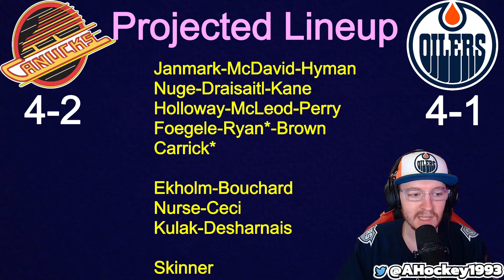Adam Henrique OUT for Game 1? Edmonton Oilers News Update | Connor McDavid a HART Finalist!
In today's video I discuss Adam Henrique's recent injury news on the Edmonton Oilers where it looks like he is unlikely to play game 1 against the Vancouver Canucks. I talk about Connor McDavid being nominated for the Hart Trophy and also briefly discuss the Draft Lottery which is tonight! If you like these videos and want to see more make sure to hit that "like" button as it goes a long way in supporting the channel =)

Friendly Reminder: I will be LIVESTREAMING the Oilers second round series against Vancouver, and you can catch ALL the action right here on Austin Hockey!

If you liked today's video make sure to hit "like" and if you really liked it make sure to "subscribe" as we continue to build the best hockey YouTube Channel in 2024